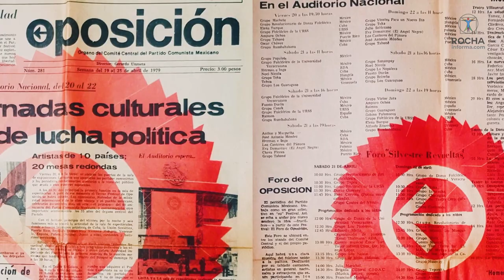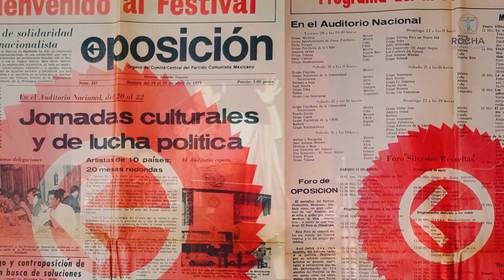Entrevista a Modesto López, Cineasta y Productor | Ricardo Rocha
En entrevista con Ricardo Rocha, el cineasta, productor, editor de documentales y promotor musical, Modesto López, dijo que su nuevo documental “Se me reventó el barzón” es un homenaje a Amparo Ochoa, ya que trata de recuperar la memoria de una mujer que tuvo voz, un compromiso y una música. Es parte fundamental del canto popular e incómoda para el poder, señaló. Detrás de la Noticia, RochaInforma.com